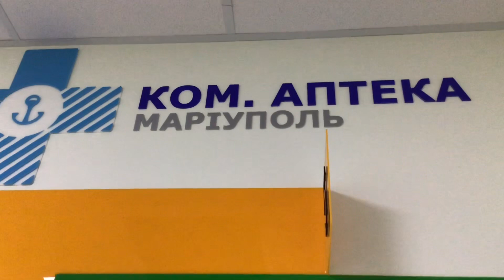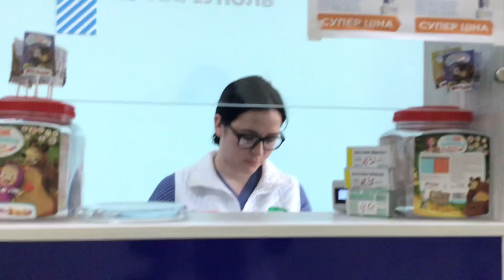Почему нет инсулина, и почему журналисту запрещают снимать